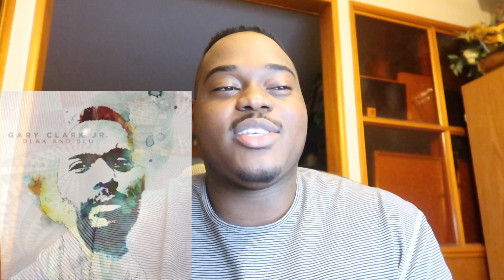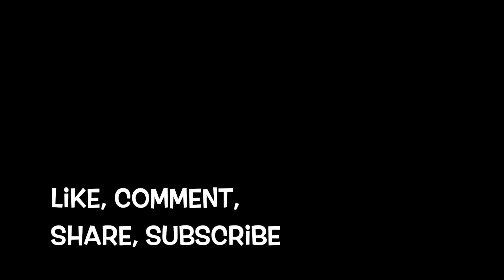BEST AND WORST GRAMMY WINNERS OF THE 2010’s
As we enter a new decade of Grammy history, I decided to reflect on the last decade. Here's my breakdown of what I thought were the best and worst Grammy wins of the decade in all of the main categories I care about. Enjoy, and as always, let me know your thoughts!

0:00 Intro
1:39 Record Of The Year
3:27 Song Of The Year
6:57 Album Of The Year
12:06 Best New Artist
15:37 Best Pop Solo Performance
19:19 Best Pop/Duo Group Performance
20:28 Best Pop Vocal Album
23:22 Best R&B Performance
26:03 Best R&B Song
29:38 Best Traditional R&B Performance
33:03 Best Urban Contemporary Album
36:50 Best R&B Album
40:57 Best Rap Performance
42:57 Best Melodic Rap Performance
46:56 Best Rap Song
49:39 Best Rap Album
56:06 Best Music Video
1:00:18 Outro